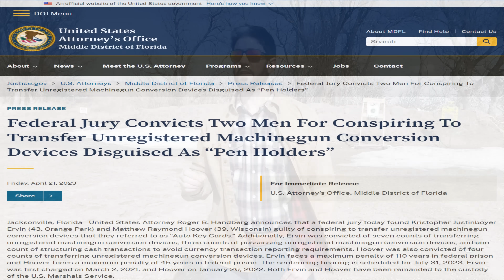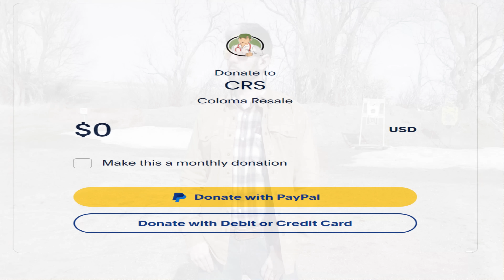Why You Should Be Concerned About The CRS Firearms Conviction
Matt Hoover from the CRS Firearms YouTube channel was convicted in federal court on multiple counts of what basically amounts to pre-crime.

If you don't know about this case, I implore you to look it up and get more information on it. The preparedness community heavily relies on the 1st and 2nd amendments in order to be ready for any future challenges. And this case proves that neither protects us to the degree that it should.

If you want to help out Matt Hoover's family in this difficult time, here is a link to a donation